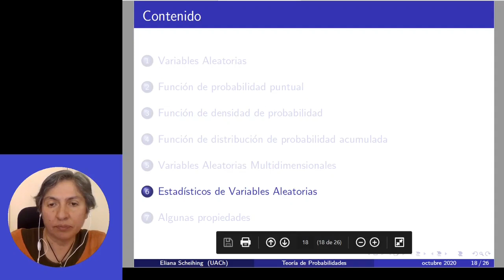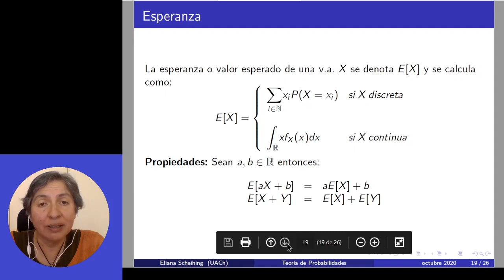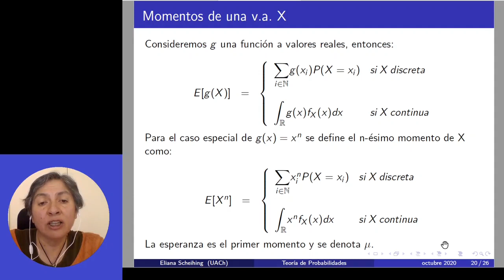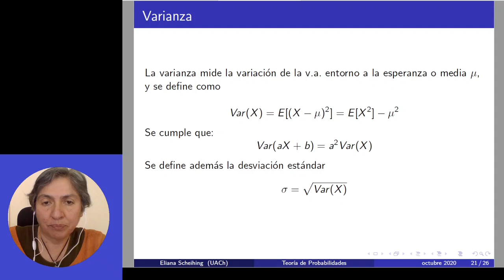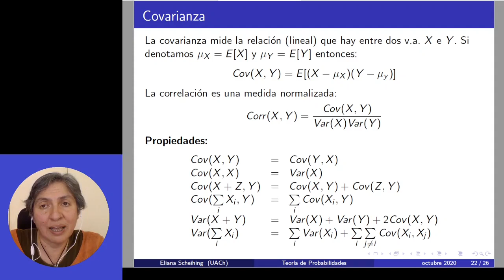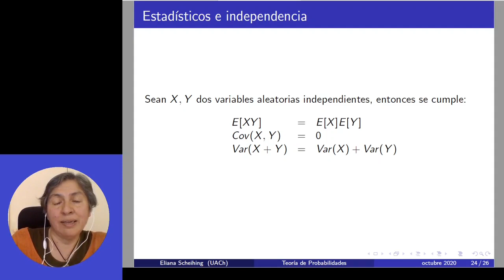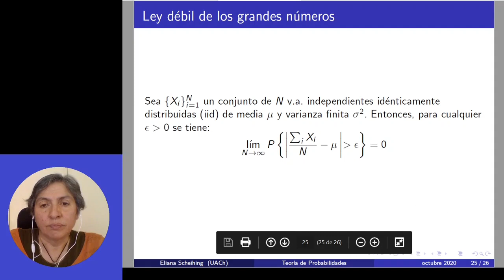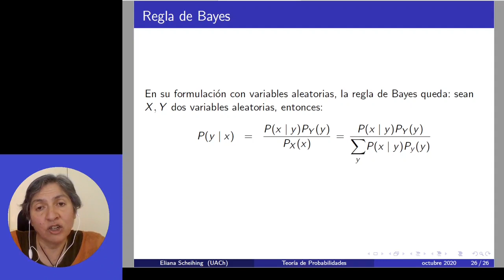[INFO274] Sesión 2 - Parte B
Estadísticos y Algunos teoremas